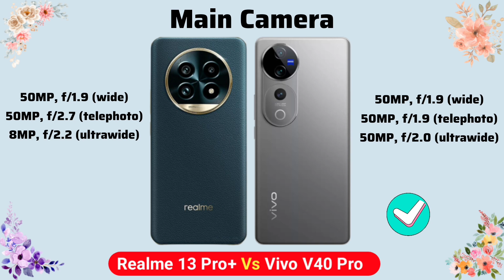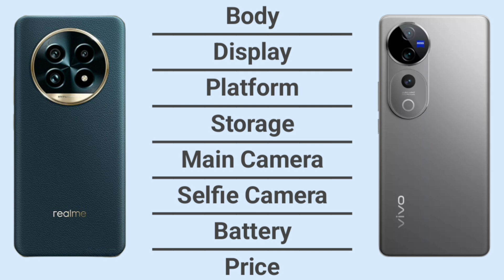Realme 13 Pro Plus Vs Vivo V40 Pro | Full Comparison ⚡ Which one is Best?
Vivo V40 Pro comparison
Realme 13 Pro Plus comparison
Vivo V40 Pro full specifications
Realme 13 Pro Plus full specifications